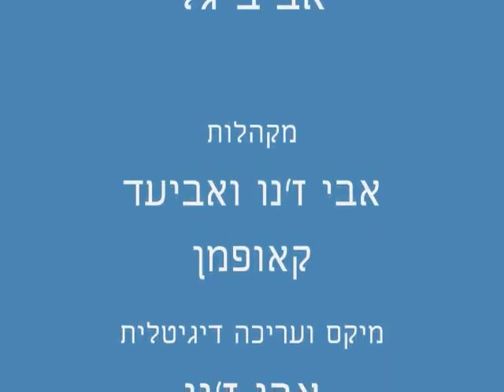לכה דודי Lecha Dodi אסף נוה שלום שבת שלום shabbat shalom